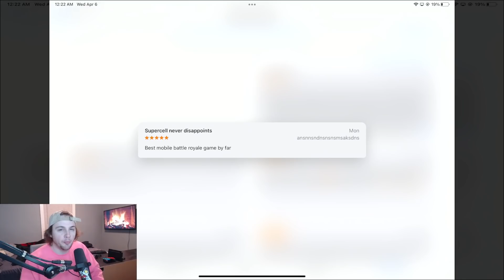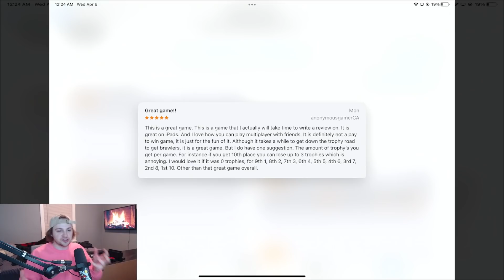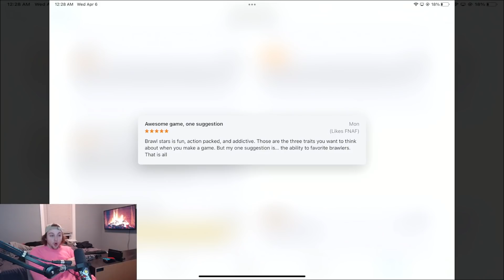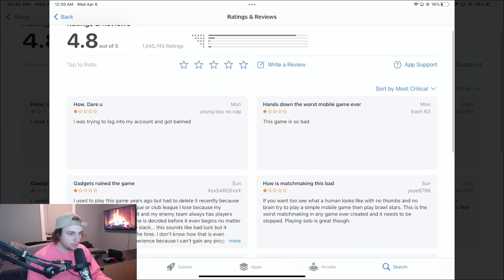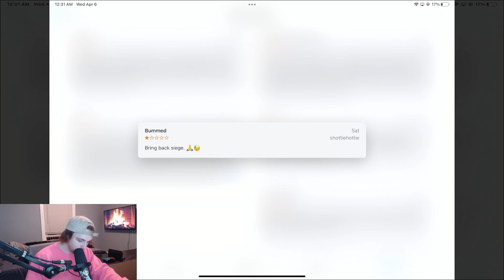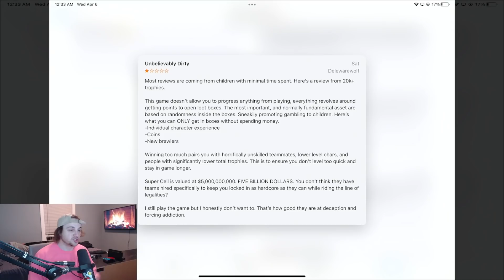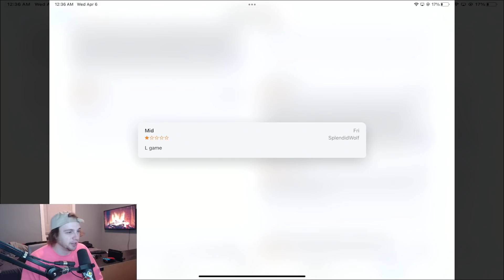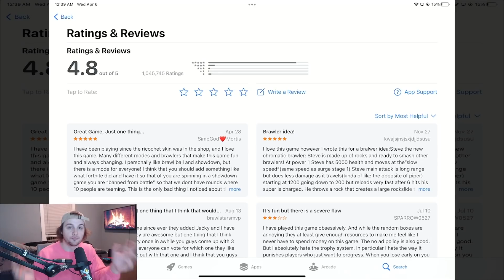Brawl Stars App Store Reviews are Something Special